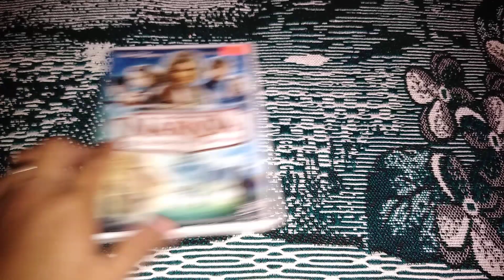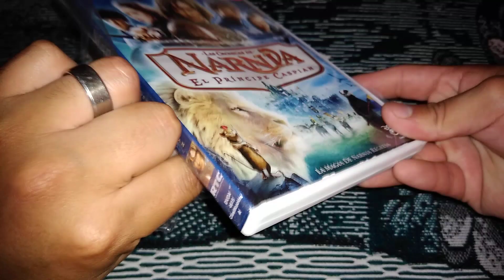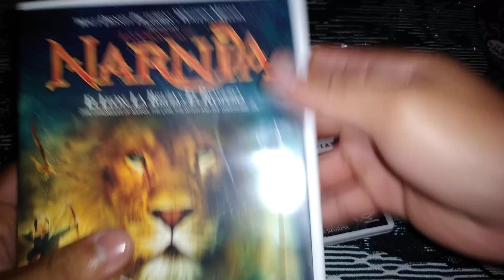Unboxing de Las Crónicas De Narnia 2 El Príncipe Caspian En Dvd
Bienvenidos a un nuevo video especial:
Ahora estamos regresado con más vídeos y que mejor con otra compra que hice en Dvd